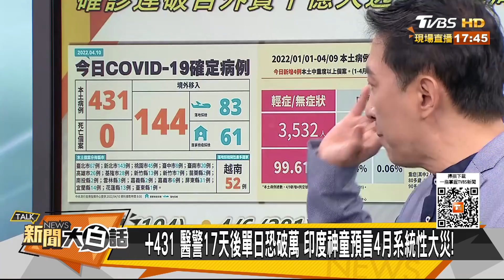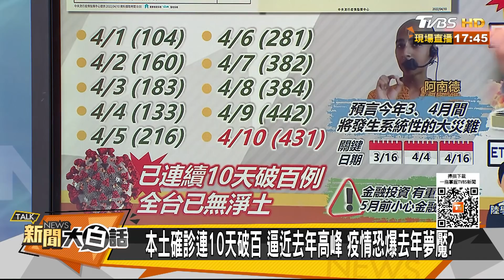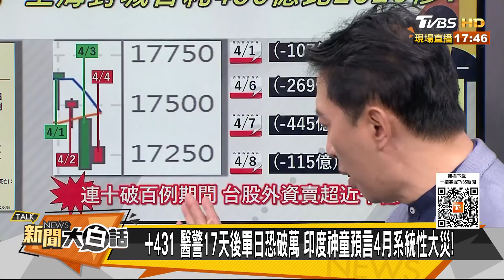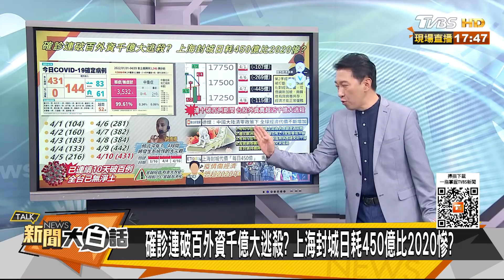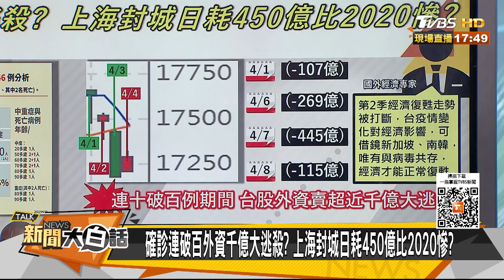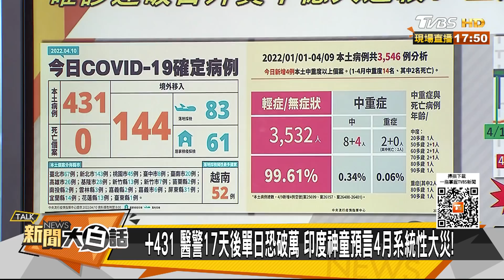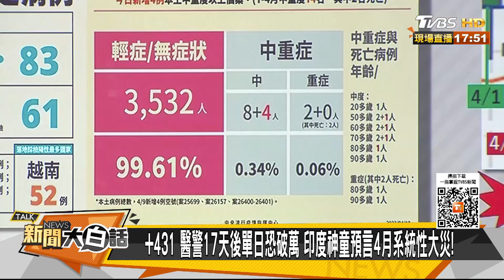+431 醫警17天後單日恐破萬 印度神童預言4月系統性大災 新聞大白話 20220410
本集來賓：郭正亮、黃暐瀚、施孝瑋